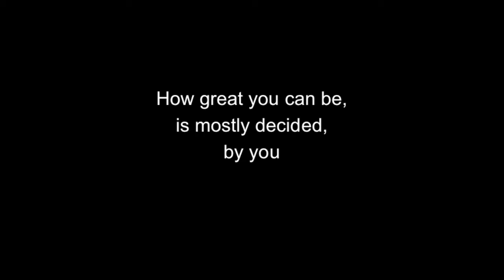Olivero - Por tu amor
Music and Lyrics - Fabricio Olivero